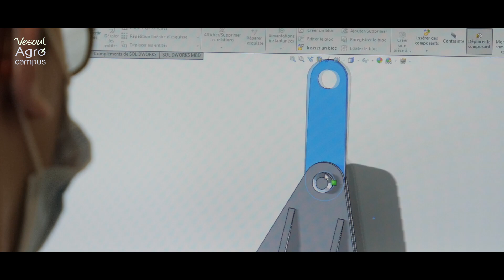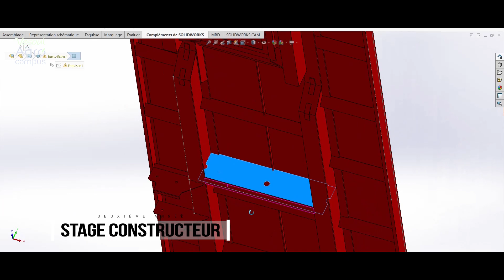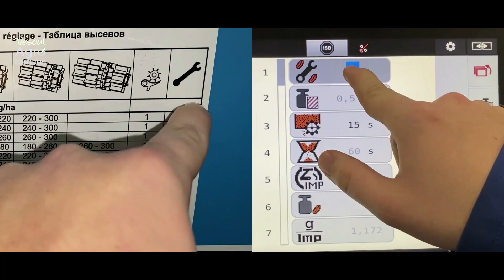Vesoul trailer BTS GDEA pub